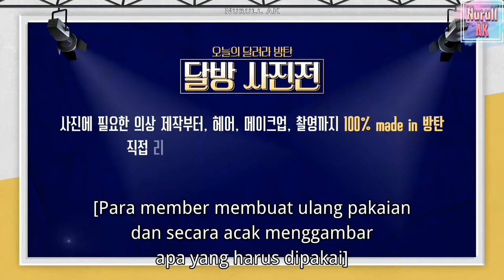[ INDOSUB ] Run BTS! 2020 - EP.104 | FULL EPISODE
RunBTS!2020EP.104indosub